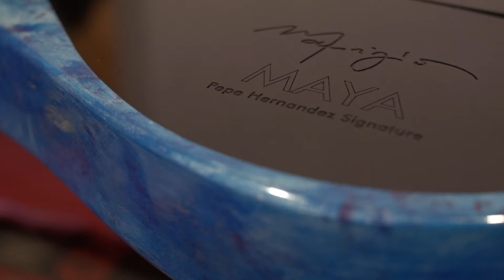PRESENTANDO A "MAYA" - MI MÜB X3M PEPE HERNANDEZ SIGNATURE